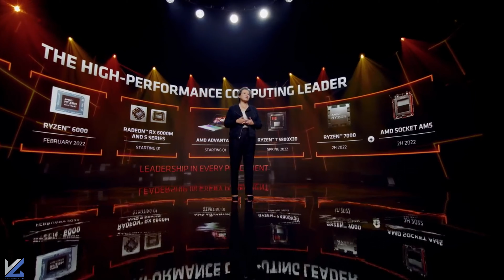AMD RYZEN 7000 - Quando arriva? Quanto costa e cosa aspettarsi dai nuovi processori?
Gli AMD Ryzen 7000 sono stati annunciati per la prima volta durante il CES di Las Vegas 2022. Da allora le notizie si sono accavallate e sono sempre di più. Ecco dunque un recap totale con le novità principali per quanto riguarda la nuova serie di processori del colosso rosso.

●VIENI A TROVARCI:
VG Informatica
Via Bene Vagienna 21b
Torino